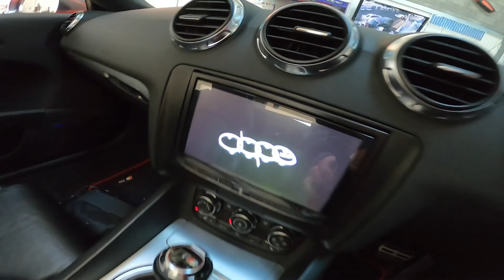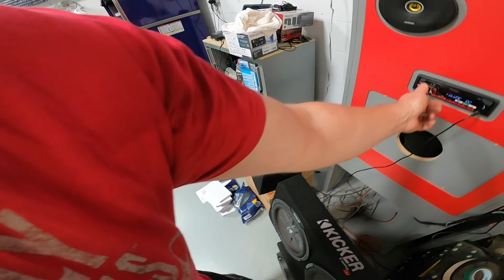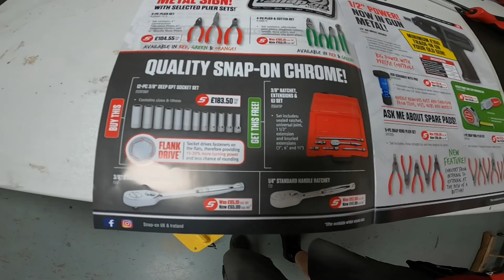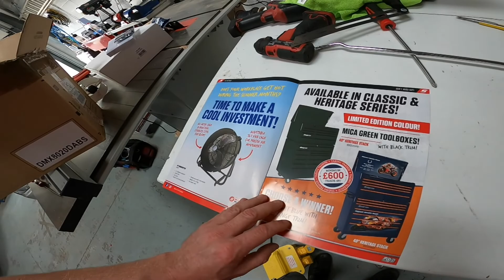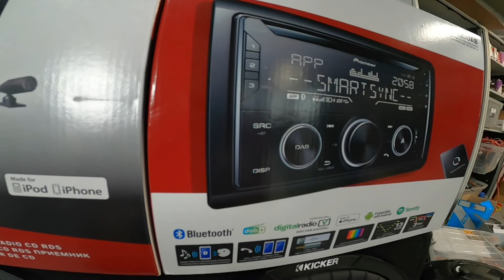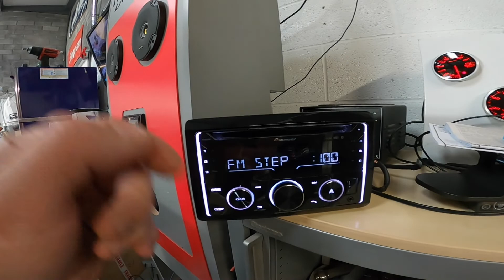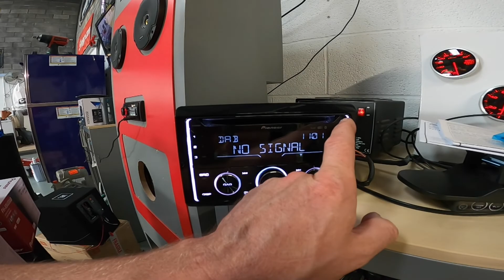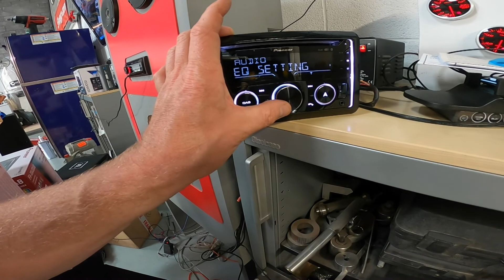BIG SNAPON UP DATE THE NEW PURPLE "MR EPIQ"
a few cars in different jobs and some snap on news